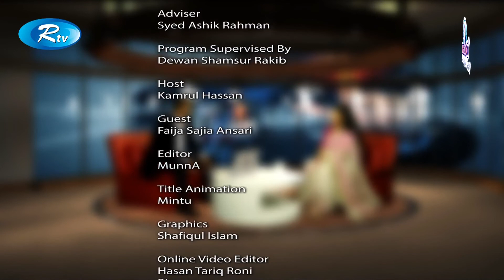Passion to Grow | প্যাশন টু গ্রো | Ep-01 | Rtv Lifestyle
- Team RTV